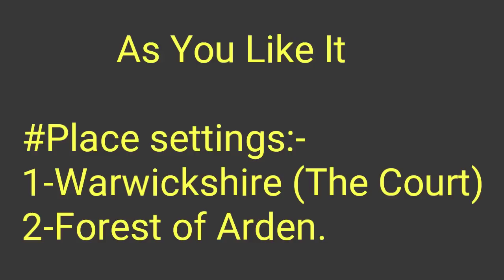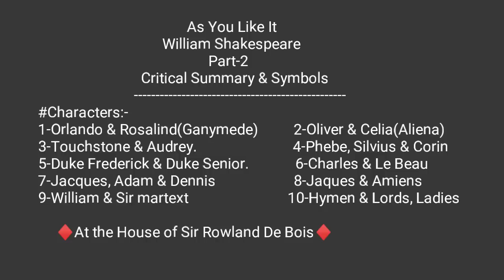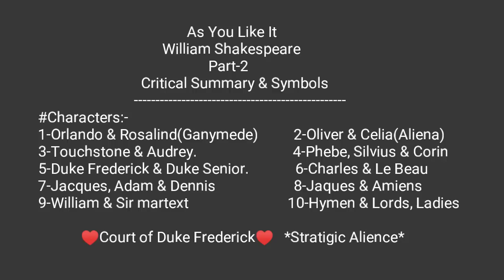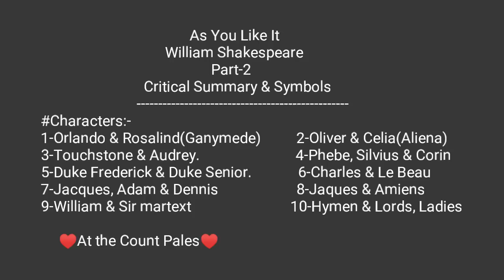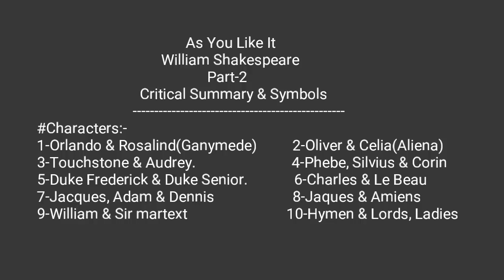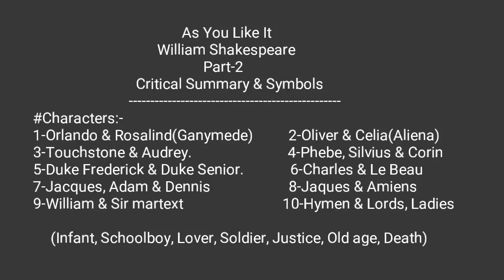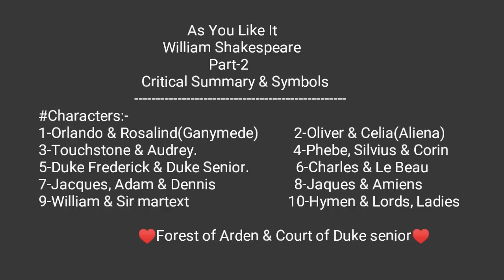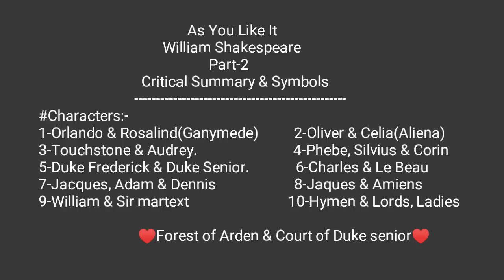As_You_Like_It by William_Shakespeare.Bengali lecture.Part-2, Critical_Summary_and_Symbols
As You Like It is a pastoral comedy by William Shakespeare believed to have been written in 1599 and first published in the First Folio in 1623. The play's first performance is uncertain, though a performance at Wilton House in 1603 has been suggested as a possibility.

In Part-1, We have discussed about the Author, Purpose of the play,Settings, Characters and Themes of the play.

Here In Part-2, We have discussed about the Critical Summary and the Symbols of the play.